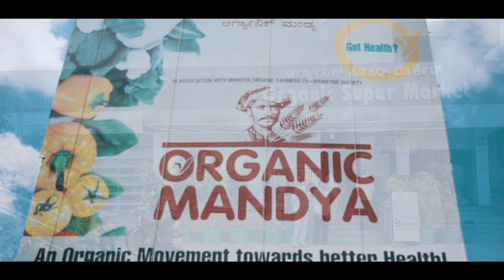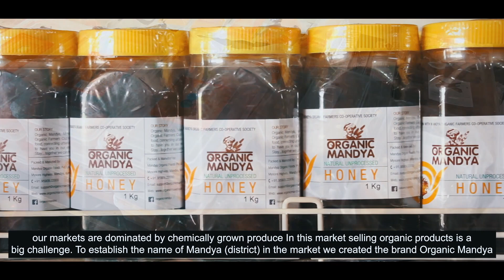Organic Mandya Through The Eyes of The People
Prakriti Vidya Peeth (Art of Living foundation) in collaboration with The Hans Foundation, Henkel, NABARD, and Overseas Volunteers for a Better India told our story in a captivating manner.

Our heartfelt gratitude to all the volunteers and team OM for making this happen!